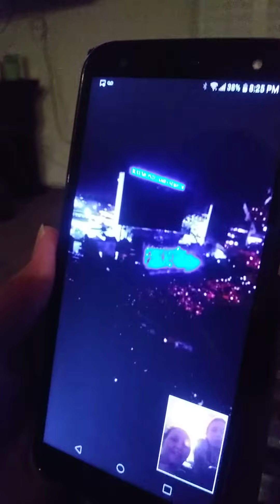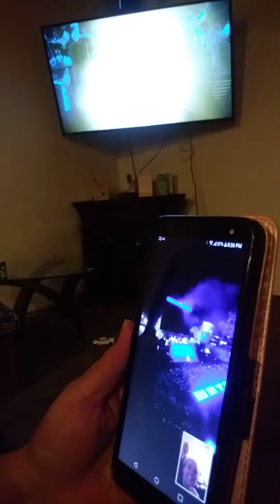live from the Superbowl 2021